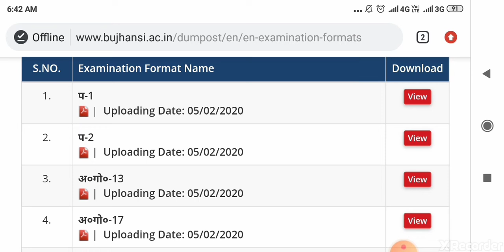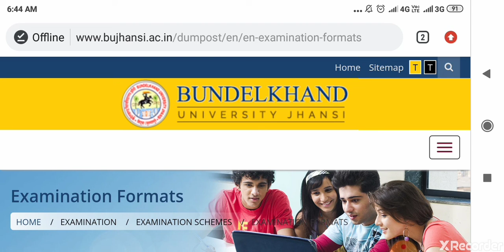Bundelkhand university exam 2020 परीक्षा ना होने पर क्या होगा || Bundelkhand university exam update